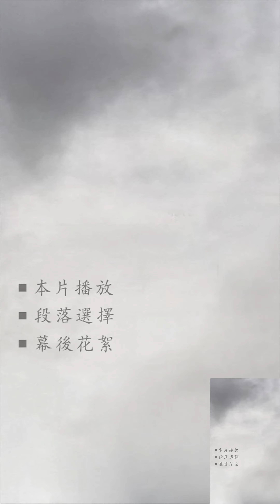【孤單又燦爛的神－鬼怪】 翻拍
當韓劇《鬼怪》遇上《7-11》.
(翻拍自「7 ELEVEN潮BUY中元節」廣告)
§領銜主演:
蔡伊庭 飾 金信
林宛儀 飾 池恩卓
陳廷瑄 飾 王黎
§工作人員:
廖中銘/導演、攝影、後製
黃世銘/副導、場記
陳宣璟/粗剪、場務
楊郭秀玲/服裝、化妝
姜一凡/製片、場務
淡江大學大眾傳播學系二年級藝術概論 廣告翻拍作業